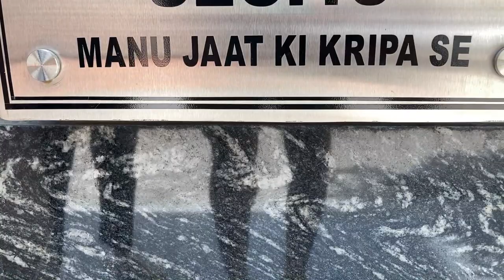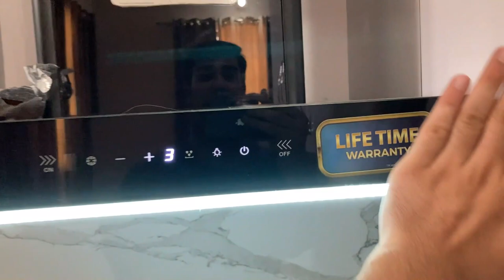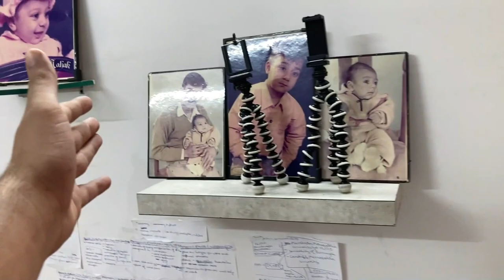100k special🎉House Tour🎉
3 Way Mount Tripod for Camera